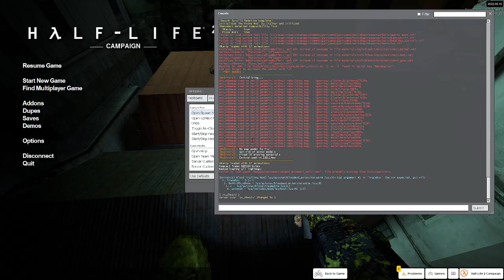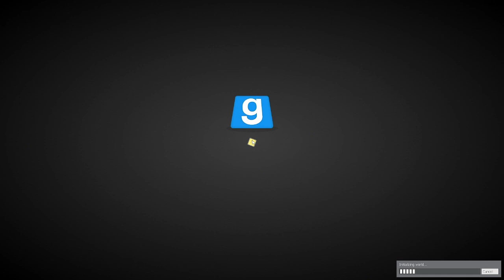Half Life 2 Campaign in GMOD (Confusing I know) | The Immersive Experience? #2